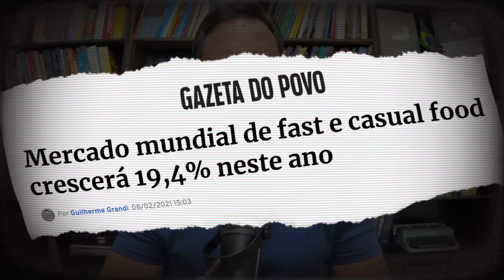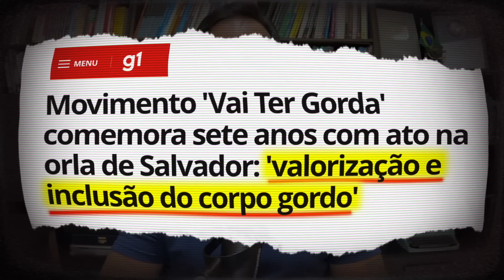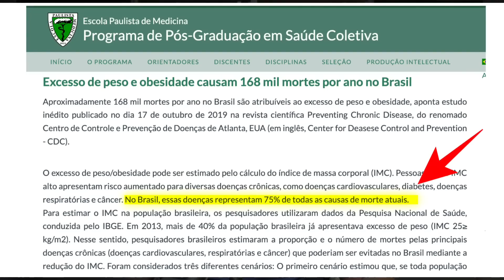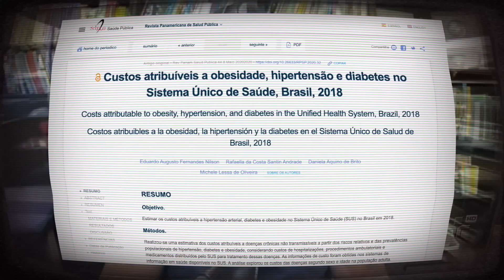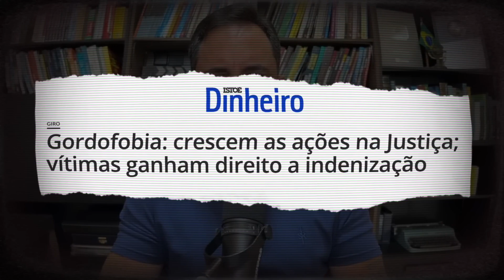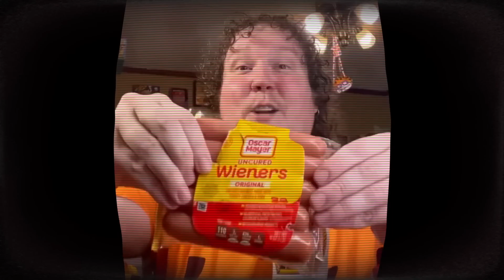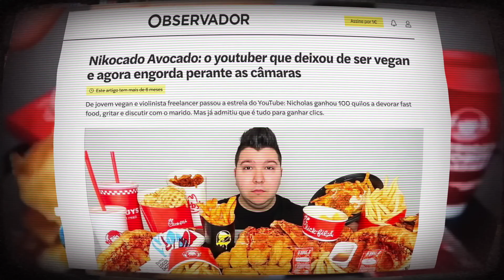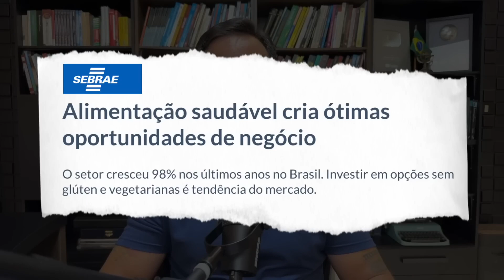O Mercado Bilionário da Obesidade | DOCUMENTÁRIO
Olimpio Araujo Junior
O Brasil está passando por duas novas epidemias, de um lado, o crescimento da obesidade na população, o que já é considerado um grave problema de saúde pública,

do outro lado, campanhas ideológicas movidas por movimentos sociais com vínculos políticos, pela grande mídia e por influenciadores digitais que buscam normalizar esse grave problema usando uma nova narrativa bastante perigosa: a Gordofobia.

Por trás disso também existe o interesse de outro setor que movimenta bilhões: O mercado de Fast Food, com condições de financiar essa narrativa não por motivos ideológicos, mas por interesses comerciais e financeiros.

A obesidade, a obesidade mórbida ou mesmo um relativo excesso de peso podem ser consequências de inúmeros fatores que podem ou não estar sobre o controle da pessoa obesa, que acaba sofrendo além das consequências de sua condição física, também com fatores a nível social, pessoal e emocional.

Durante muito tempo essas pessoas se tornaram alvos de bullying, insultos, piadas, que por questões óbvias não vou reproduzir aqui. Mas nem todos os obesos consideram sua condição física um problema, pelo contrário, convivem com bom humor com isso sem se vitimizar.

Também tiveram que enfrentar questões de mobilidade, limitações no mercado de trabalho, dificuldade de acesso a um tratamento adequado de saúde, entre outros problemas.

Esses problemas poderiam ser combatidos de diversas formas, como por exemplo com campanhas educacionais focadas em combater o bullyng e o preconceito, e principalmente politicas publicas focadas em questões de mobilidade e maior acesso a tratamentos adequados nas diversas áreas da saúde.

Porém, a solução encontrada por alguns grupos da sociedade foi transformar esse grave problema em um debate ideológico, tentando normalizar a condição de pessoas que deveriam receber tratamento adequado, e até mesmo incentivar que as pessoas obesas tenham orgulho de sua condição e se mantenham assim,

ignorando os riscos envolvidos como se o problemas fosse apenas de uma questão estética e social, apenas para dividir novamente a sociedade colocando uns contra os outros.

Dessa forma, criaram também uma nova epidemia que começa a tomar conta do país, a de processos por Gordofobia.

Nesse vídeo vamos debater um pouco mais esse delicado tema e mostrar como muitas pessoas estão se deixando levar por discursos ideológicos enquanto abandonam a razão e o bom senso e promovem um novo genocídio, responsável por mais de 4 milhões de pessoas por ano

Também vamos tentar entender à quem interessa financeiramente ou politicamente incentivar essa perigosa narrativa.

O Mundo Polarizado é um canal de documentários sobre política, economia, negócios, curiosidades, e atualidades. Somos uma empresa de comunicação independente que não recebe financiamento público e nem de nenhum grupo ou instituição, e não temos nenhum vínculo partidário. Mantemos nosso trabalho e investimos na produção de conteúdos a partir da colaboração de nossos usuários e membros e da monetização pelo YouTube, por isso precisamos de seu apoio para continuarmos com nossa missão de levar conteúdo de qualidade para todo o Brasil.